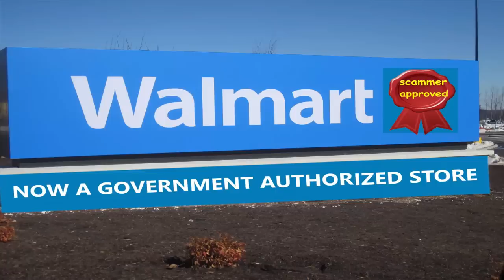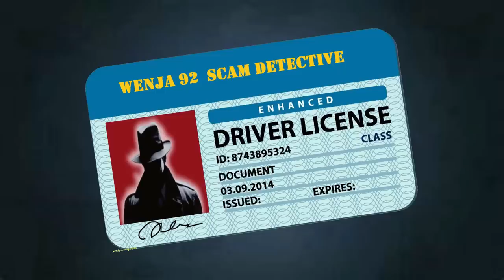SSA SAYS I'M IN TROUBLE AGAIN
SSA says I am in trouble in Taxes. I am running out of jobs to be retired from so it is back to the fishing boat for me. If you can think of new jobs for me to be retired from  leave them in the comments.